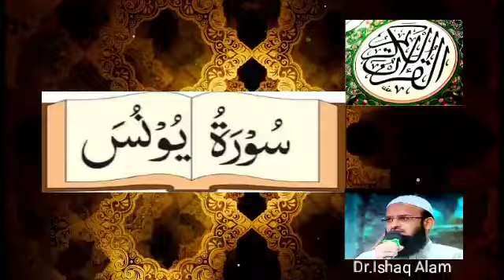10-complete Surah Yunus Recited by Dr.Ishaq Alam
“What has he found who has lost God?
And what has he lost who has found God?”
― Ibn 'Ata' Allah Al-Iskandarimotivational educational videos for teachers